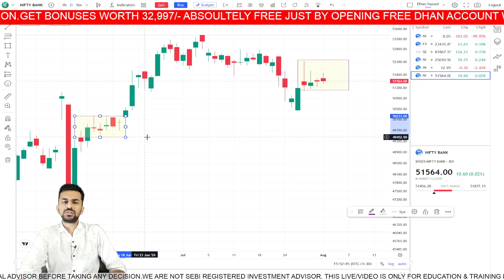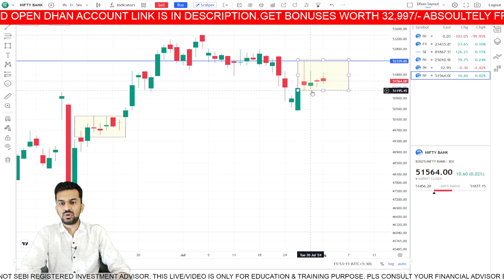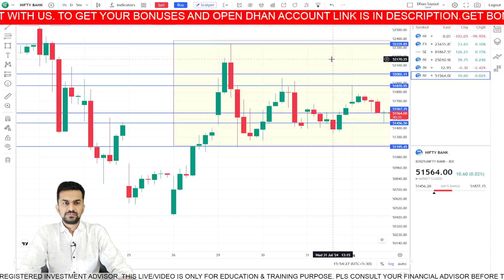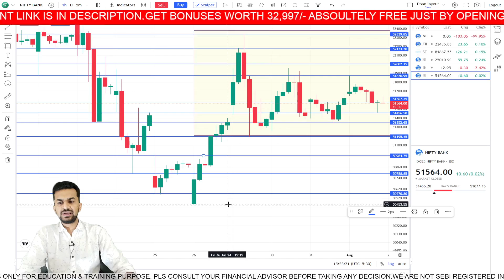HUGE BLAST IF BANKNIFTY CAN BREAK THIS RANGE..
In this video, we have tried to draw important levels for NIFTY for tomorrow

GRAB BONUSES WORTH 32,997/- ABSOLUTELY FREE JUST BY OPENING FREE DHAN ACCOUNT WITH US. Click on the Link Below to grab Bonuses